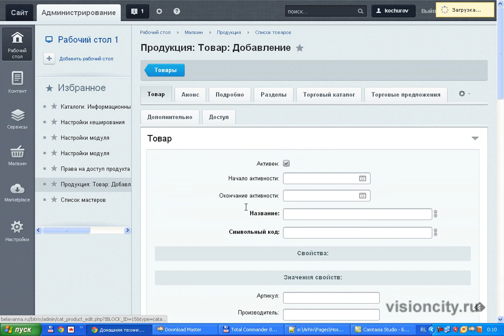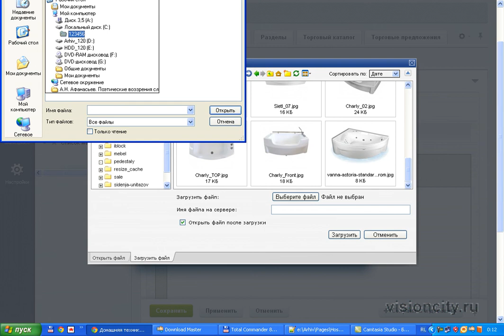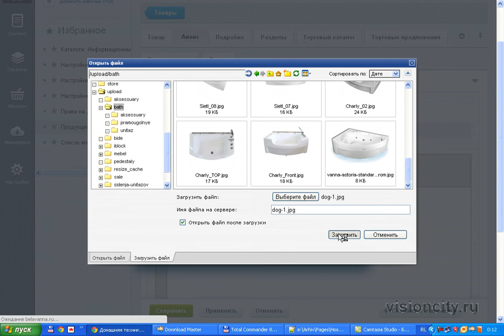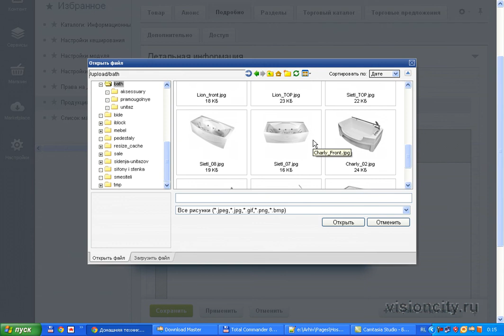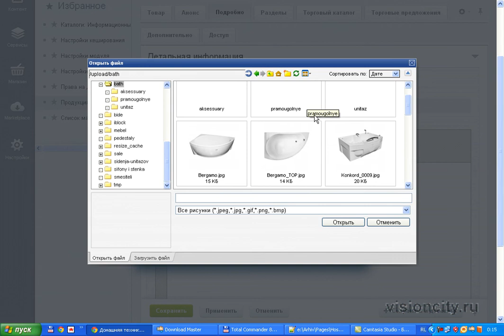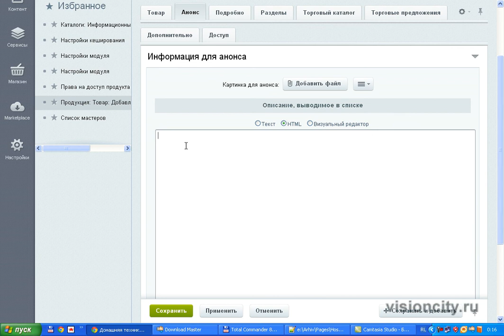Вставка изображений в Битриксе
Как вставить изображение в карточку товара на сайте, сделанном в на профессиональной системе управления веб-проектами 1С-Битрикс.